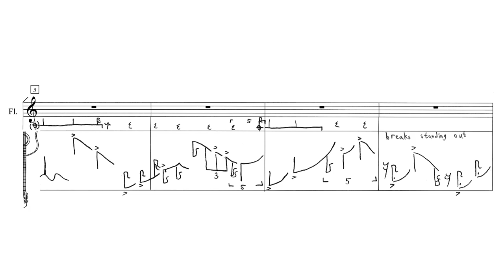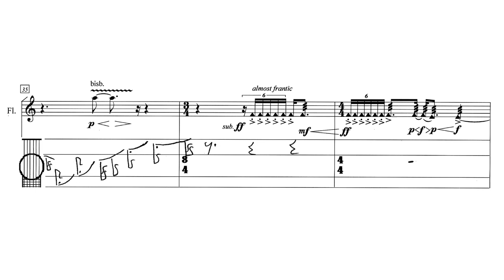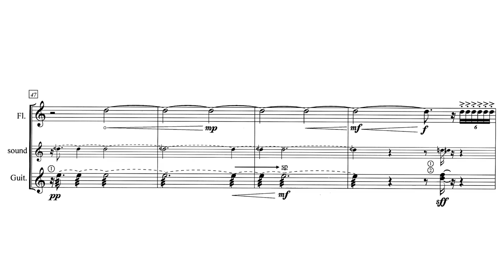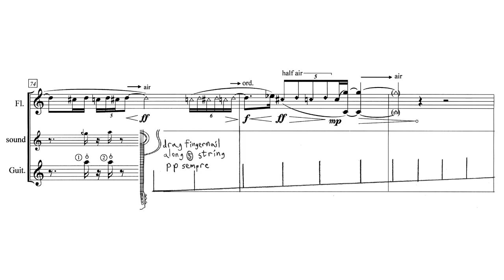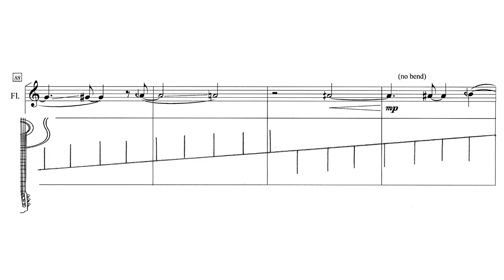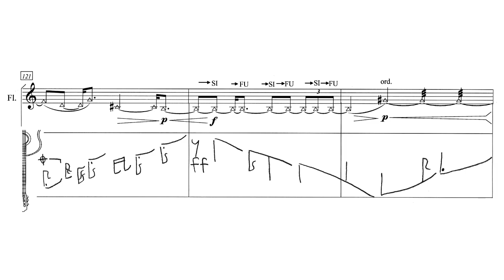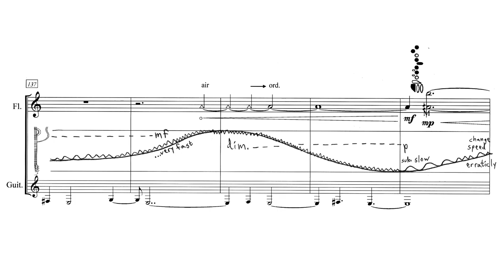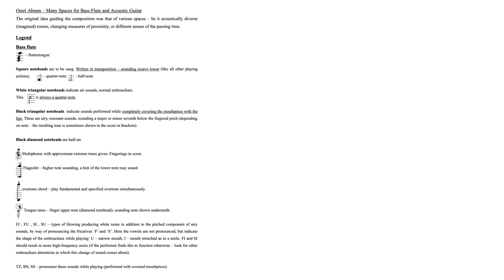Omri Abram — Many Spaces [w/ score]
performed by Elena Gabbrielli (bass flute), Maarten Stragier (guitar)
Many Spaces for bass flute and acoustic guitar by Omri Abram (2017)

uploaded with permission from Omri Abram on behalf of the performers

00:00 Many Spaces
06:59 Performance Notes

follow us for new videos and news!